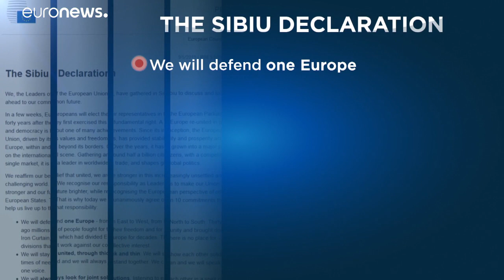Sibiu: coesione e responsabilità per l'Europa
In un vertice informale in Transilvania -  che è anche l'ultimo dell'attuale esecutivo di Bruxelles -  i leader europei indicano i dieci punti con cui prorogare pace e unità nel vecchio continente…